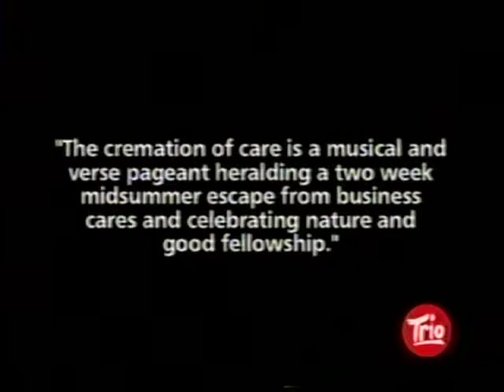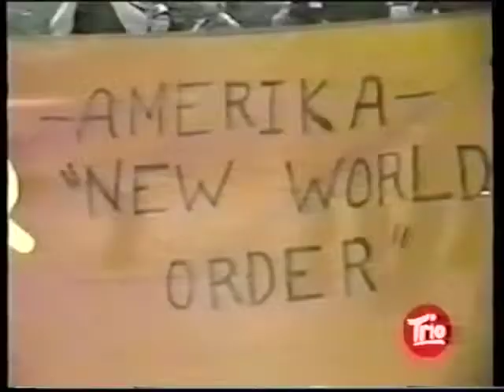Hector Silva, music video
this is a music video i did from a couple of docs.  i made up creepy music to it and did it all with 2 vcrs. (people just don't know how hard it was before digital). i also used parts of a twilight zone episode. if you like this, check out my other hits. HECTIC77